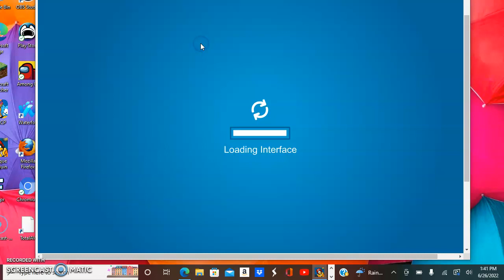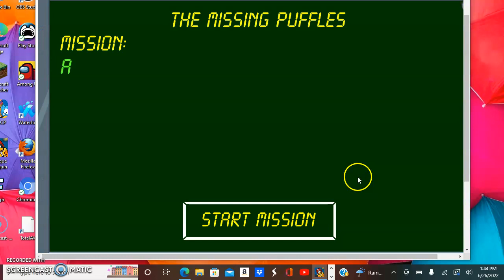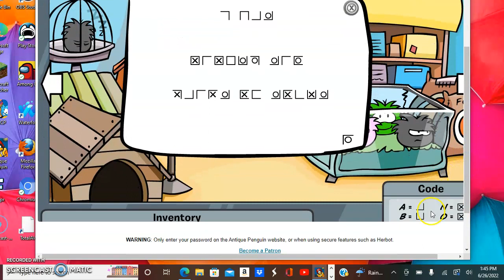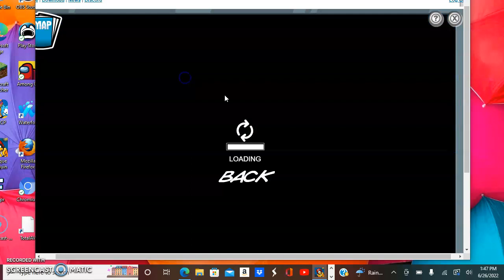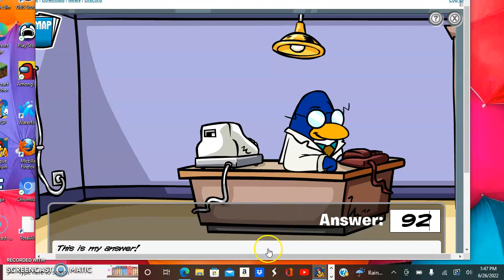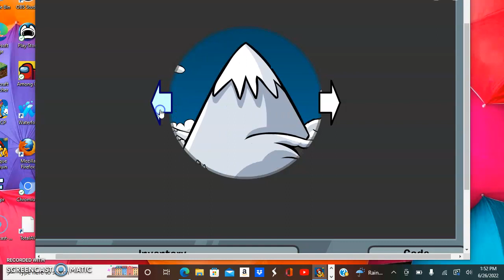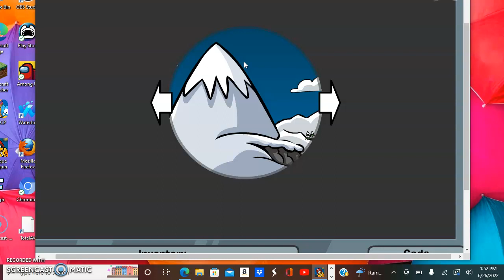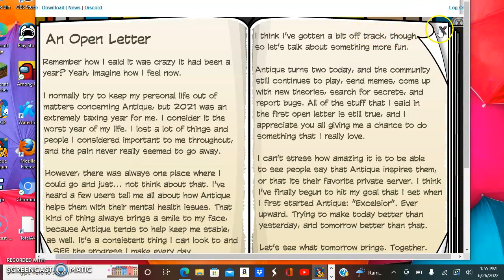Antiqe Penguin Ep 8 PSA MIssion 1 Jun 26 2022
Next:Jun 26or 28!